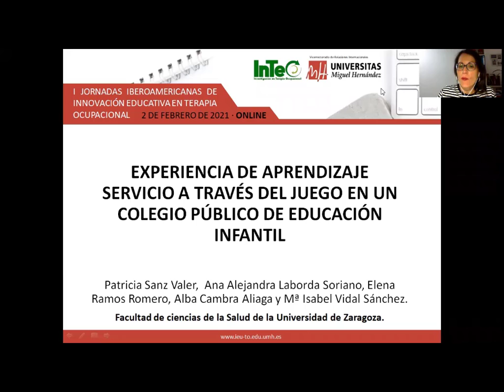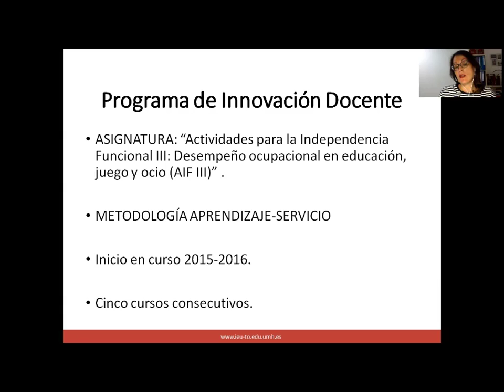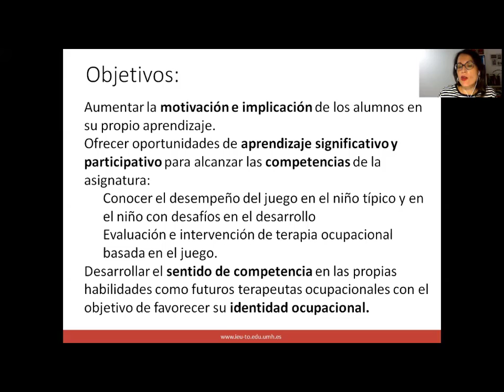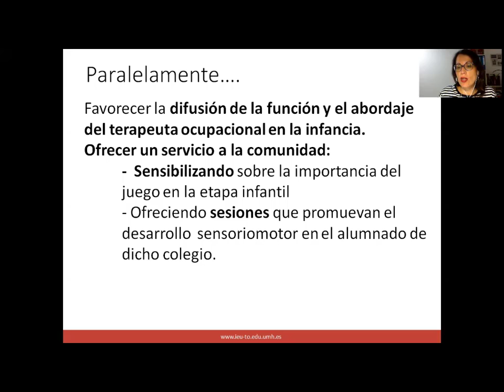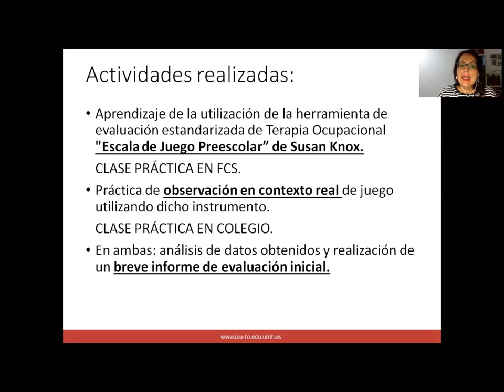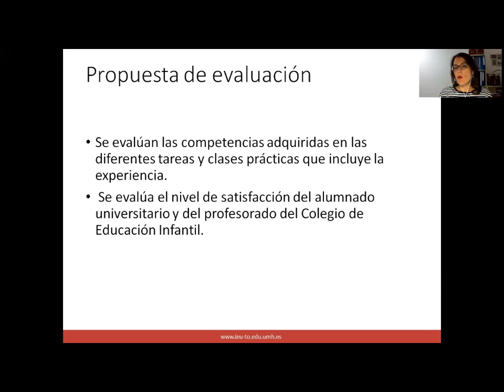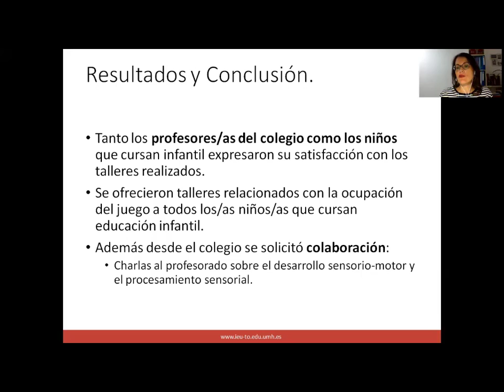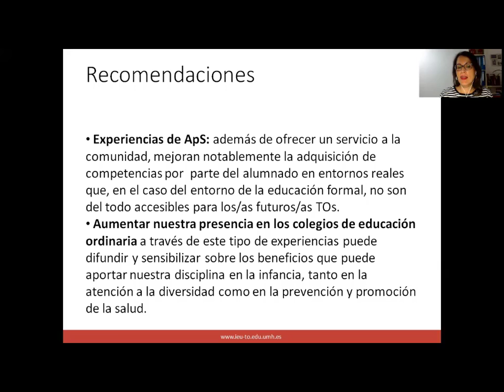Experiencias de aprendizaje servicio a través del juego en un colegio público de educación infantil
I Jornadas Iberoamericanas de Innovación Educativa en Terapia Ocupacional
Patricia Sanz, Ana Alejandra Laborda, Elena Ramos, Alba Cambra, Mª Isabel Vidal.